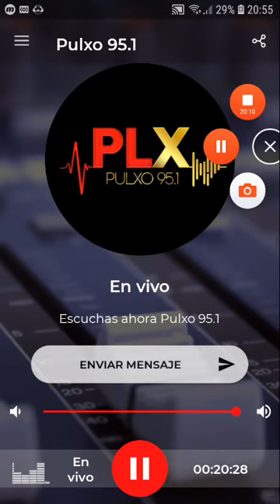coki ramirez en fernet con coki pulxo 951 parte 5 16-10-2019